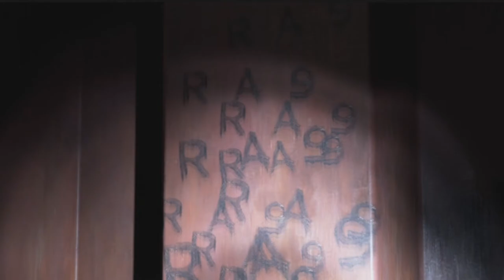Detroit become human Part 10: The good ship Jericho